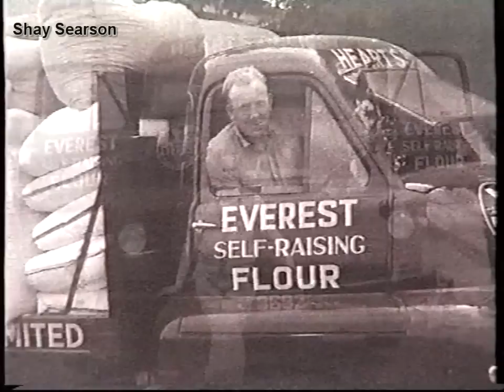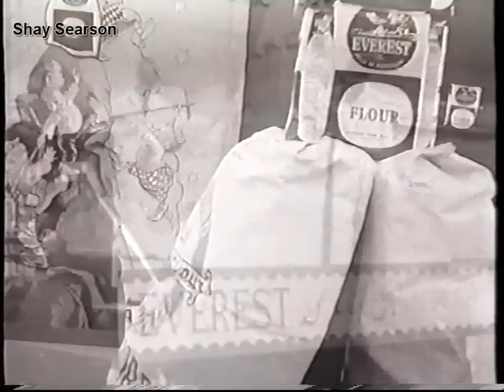Ferrybank Flour Mills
A feature on the Old Flour Mills in Ferrybank as seen on Waterford @ 8.
Eddie Wymberry looks back at the history of the Mill with Jimmy Searson.